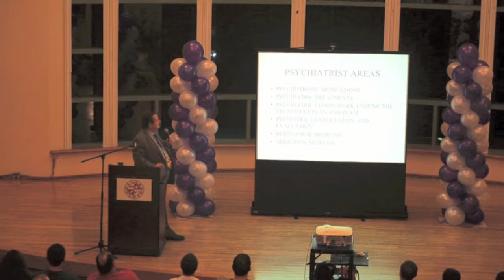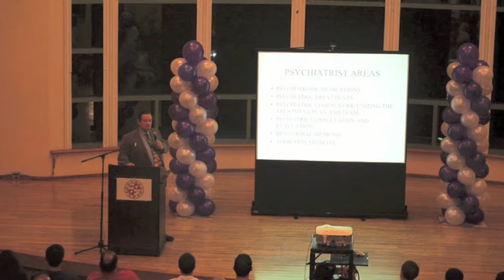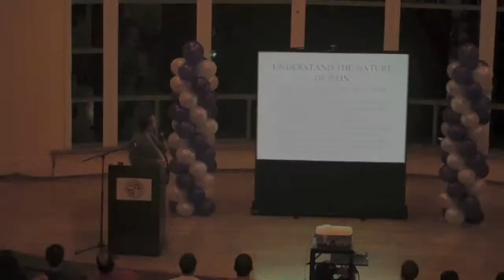Fall 2012 Gelfand Lecture Part 1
In the Fall 2012 semester, Phi Delta Epsilon CA Theta Chapter hosted its second Gelfand Lecture. For this event, the fraternity had Dr. Steven Soldinger speak on the psychology of pain and pain medications. This video is the first part of the four-part lecture. We hope you find the lecture, which was awarded CSUN's Matador Involvement Center's "Lecture Program Award," informative and enjoyable.